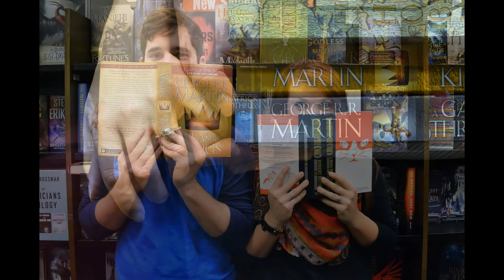Taylor/Gabriel Wedding Slideshow